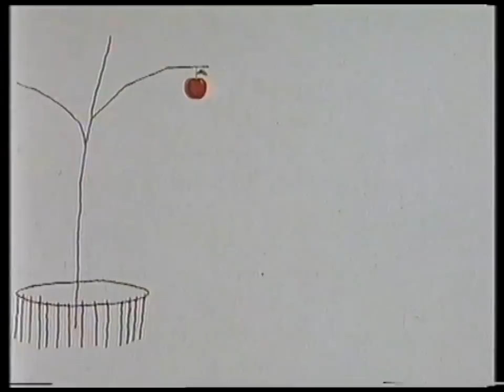The Apple (1963) Directed by George Dunning TVC London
Designed by Richard Williams